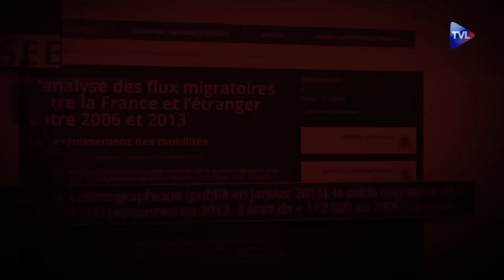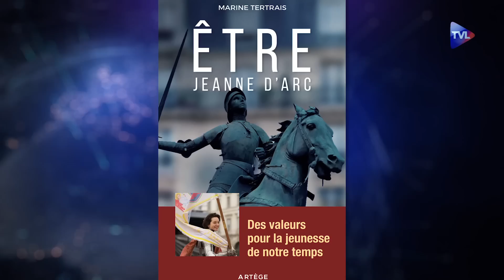A la rencontre des Jeanne d’Arc d’Orléans - Le Zoom avec Marine Tertrais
Journaliste à la Nef et à Famille Chrétienne, Marine Tertrais est allée à la rencontre de ces jeunes filles qui ont choisi de figurer, lors des fêtes johanniques d’Orléans, l’héroïne de la Cité. "Etre Jeanne structure une vie" témoigne la Jeanne de 1968. Charlotte d’Ornellas, qui a enfilé l’armure en 2012, répond en écho :"Jeanne un jour, Jeanne toujours". Comment Jeanne réussit-elle à marquer de son empreinte ces jeunes figurantes ? Comment la sainte et héroïne de la patrie reste si populaire ? Réponse dans ce bel entretien.